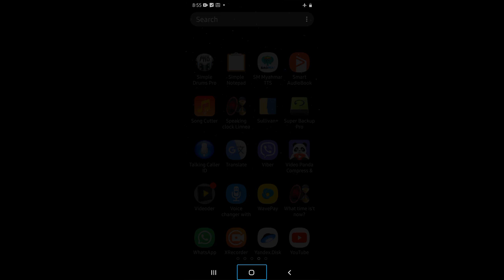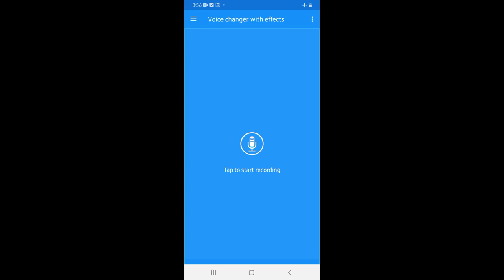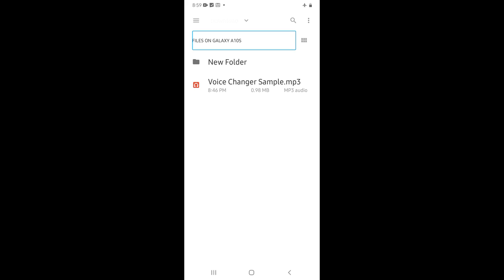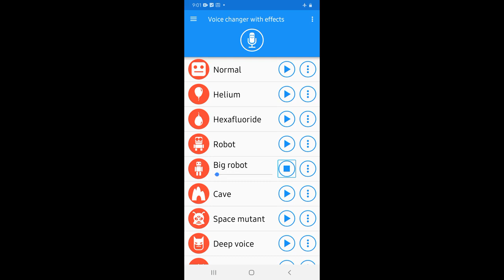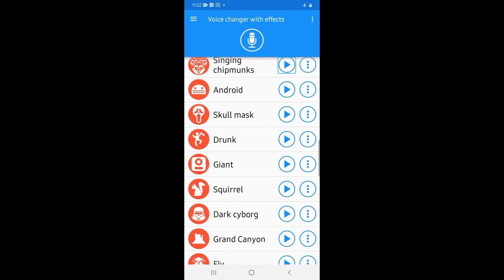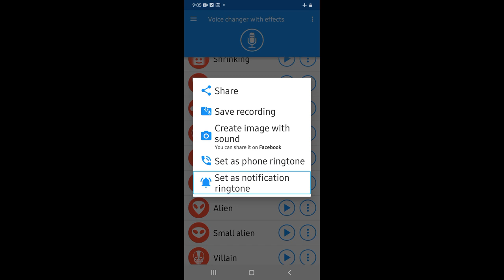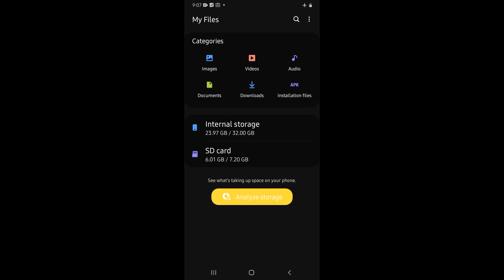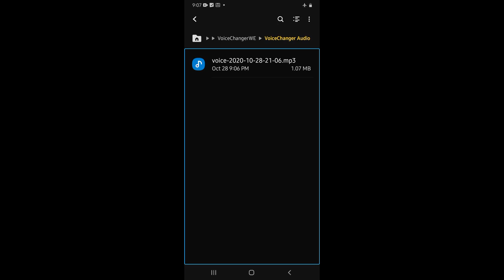Android အတွက် voice changer with effects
Application ကိုရယူရန်အောက်ပါလင့်ကိုနှိပ်ပါ